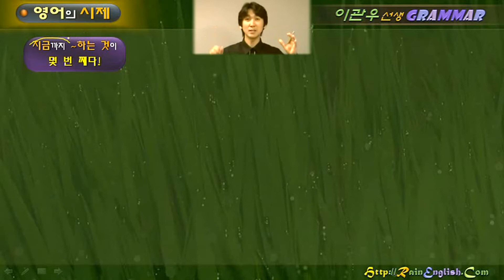레인잉글리쉬 / 03.시제 [완료 시제] / 제39강 / 현재완료 : 지금까지 ~하는 게 몇 번째다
03. 영어의 시제 (The Tense) Part 2 : 완료 시제

[ 완료시제 기본개념 ]
22. 완료시제 개념 (한마디로 Rotation 개념!)
23. 현재완료의 이해 (과거에 시작된 일이 지금!)
24. 현재완료의 4가지 용법? (완료, 결과, 경험, 계속)

[ 현재완료 VS 단순과거]
25. 현재완료 Vs. 단순과거 1
26. 현재완료 Vs. 단순과거 2
27. 현재완료 Vs. 단순과거 3
28. 현재완료 Vs. 단순과거 4

[ 현재완료 X ]
29. 현재완료와 만날 수 없는 표현 (명백한 과거시점)
30. 현재완료와 만날 수 없는 표현 (시점 질문 의문사)

[ Since & For ]
31. 현재완료에서 Since와 For의 차이점
32. 현재완료에서 Since와 For의 이해
33. 과거와 현재완료에서의 Since와 For의 이해

[ 차이점 ]
34. Have been? / Have gone?

[ Ago & Before ]
35. ‘~전에’의 뜻 Ago와 Before의 차이점 (ago)
36. ‘~전에’의 뜻 Ago와 Before의 차이점 (before)

[ 부사 정리 ]
37. just / already / yet ... 그리고 just now
38. 현재완료에 쓰이는 부사 형태들 정리

[ 현재완료 ]
39. 지금까지 ~하는 게 몇 번째다
40. 현재완료 마무리 개념 정리 (의문문, 부정문)

[ 과거완료 ]
41. 과거완료의 이해
42. 현재완료 Vs. 과거완료

[ 미래완료 ]
43. 미래완료의 이해
44. 현재완료 Vs. 미래완료

[ 시제 비교 ]
45. 단순과거 Vs. 과거완료  /  단순미래 Vs. 미래완료
46. 단순과거 Vs. 과거완료 보다 자세히!

04. 영어의 시제 (The Tense) Part 3 : 기타 형태로 이어집니다.